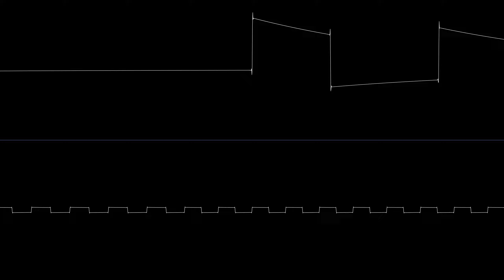Tech Demo - Pals (Atari 2600) [Oscilloscope]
Oscilloscope visual of Pals demo by Agenda for the Atari 2600

made with Corroscope 0.8.1

I am completely open to ideas/requests for oscilloscope visuals, I can do Atari 2600, NES, and Sega Genesis. if you have a game/tech demo/song that you want me to make an oscilloscope visual for, comment down below what it is, as long as there are no copyright issues and its appropriate for me to upload